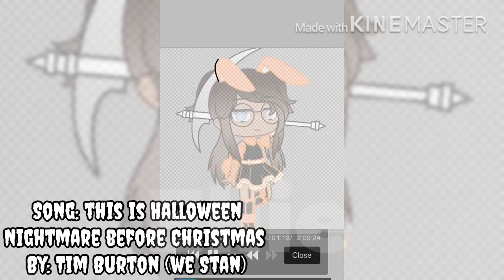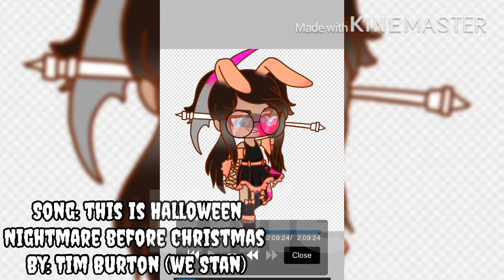|| Halloween Edit || Warning: Blood (it’s pink tho) ||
I don’t own the audio Btw
Nightmare before Christmas is 10/10 best movie ever, fight me about it.